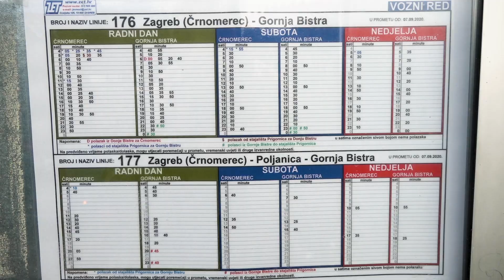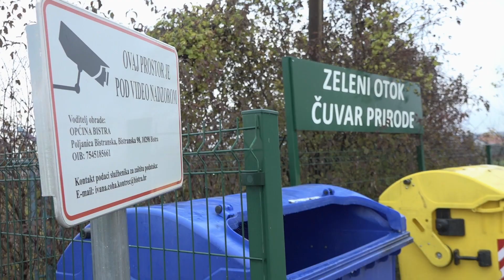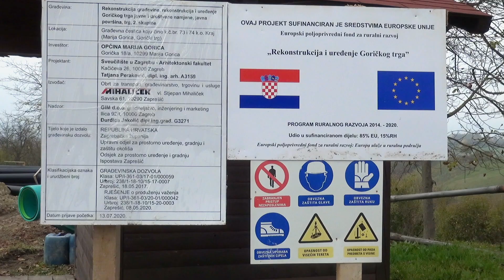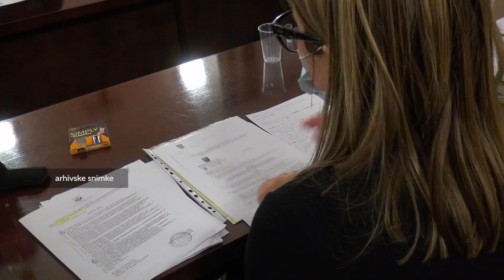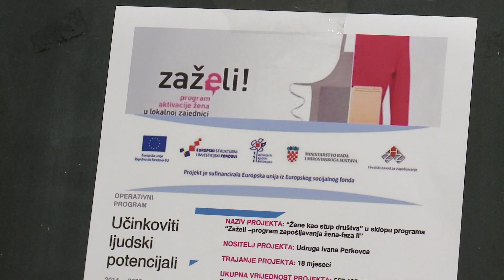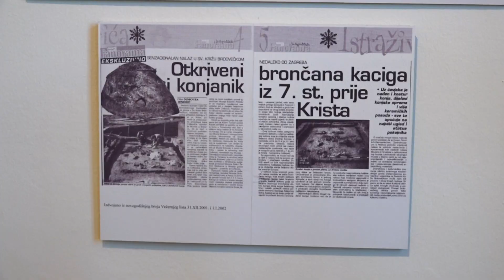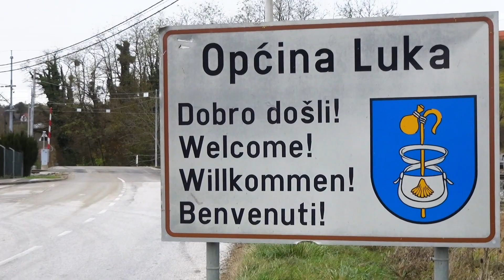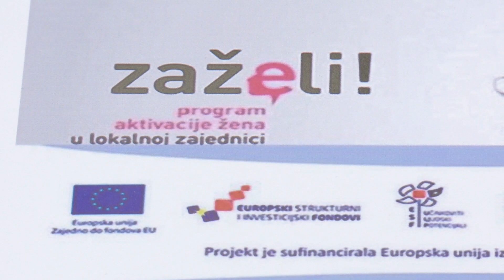Televizija Zapad - Našim krajem 25.11.2020.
U ovoj epizodi emisije Našim krajem za Vas smo pripremili sljedeće teme:

Saznajte kakve posljedice na proračun Općine Brdovec ostavlja pandemija korona virusa.

Otkrijte zašto je Bistra angažirala studente da se voze u ZET-ovim autobusima, te koji se još se još projekti provode na području općine.

Provjerite kako napreduju radovi na kapitalnim infrastrukturnim projektima u općini Marija Gorica.

Općina Dubravica započinje projekt proširenja i uređenja groblja u Rozgi.

Kako u vrijeme pandemije funkcionira Muzej Brdovec.

Otkrijte na koji način Općina Luka pomaže učenicima i studentima.
Saznajte sve o projektu Zaželi koji na području općine Brdovec provodi Udruga Ivana Perkovca.